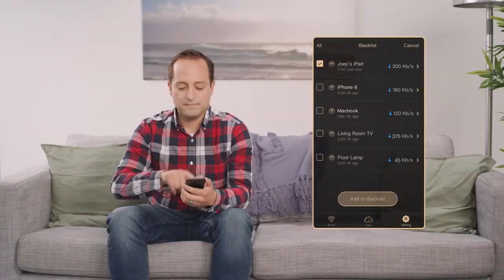Faces of Faith Audition Teaser (Noe Flores)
Faces of Faith Audition Trailer

Faces of Faith audition teaser clip#2

Audition Selections will be conducted toward those who submit their Vlogs ONLY. Members who do not submit their vlogs will be placed in EXTRAS.

Faces of Faith Character Selection:

Faith (2 characters)'
1) Jenny Ke
2) Need a stunt double,TBA)

3) Jenny (will star as Faith's twin sister, TBA)
4)  Mr,  Andersen (TBA)
5) Mrs, Andersen (TBA)
6) Jonah Andersen (early 30s) (TBA)
7. ) Grandmother Lucille (60s) (TBA)
8)   Tony mid 40s/(TBA)
8)  Liz (TBA)(60s
9) Lorena (TBA)
10) Scott - (TBA)
11) Lillian (TBA
12) Aaron (TBA)
13) Charles Kang (mid' 40s, TBA)
14) Parish (Reserved for Paul)0
15) Child Shelter (4 positions)
16) Andrew (Noe Flores)
17 (Hospital Nurses (10 positions, TBA)
18) Charles (Bethrothed wife from South America, TBA)
19) Bank Teller (1) (TBA)
**There are many open positions available**